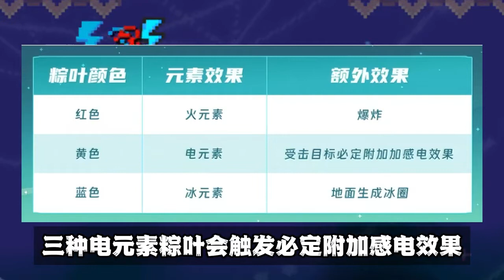元气骑士：最强or最弱，粽叶枪是否值得入手？元气骑士